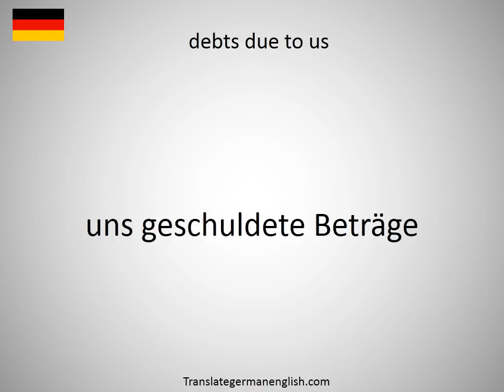How to say debts due to the firm in German?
How to say debts due to the firm in German? Learn the pronounciation debts due to the firm! How to Pronounce debts due to the firm. Expand your vocabulary, learn German words. Practice German online. Use this free pronunciation guide to practice words at a time. Learn German for free. Thank you for viewing, please like or subscribe! hoe om te sê, si të thuash, እንዴት እንደሚናገር, wie sagt man, comment dire, come dire, como dizer, как сказать, nasıl denir, cómo decir, 怎么说, πώς να το πω, hoe zeg je.